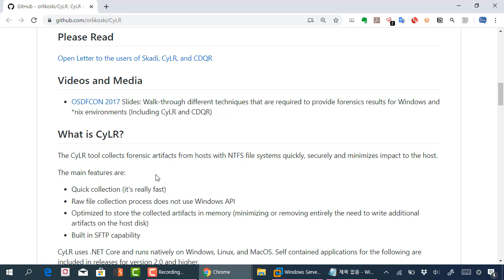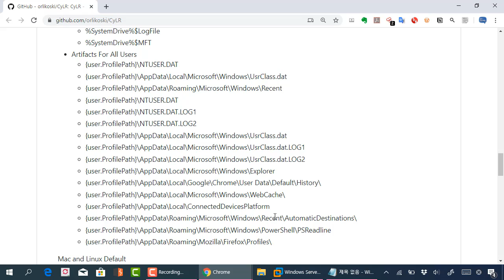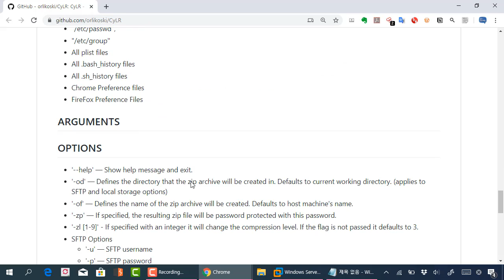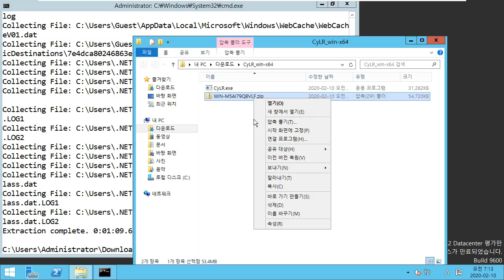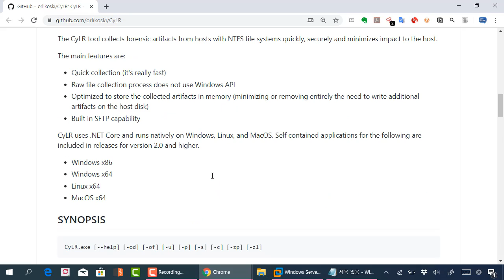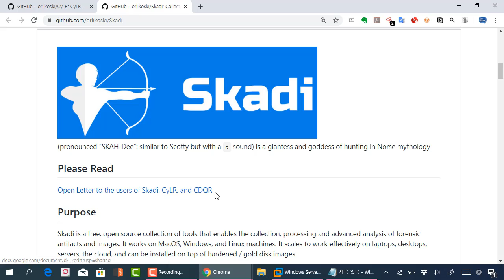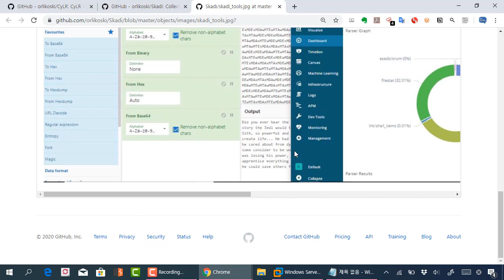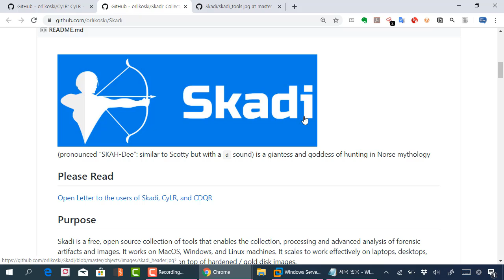침해사고 분석과정에서 CyLR를 활용하여 로그를 한번에 수집하기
보안프로젝트 )에서 제공하는 IT보안 강의입니다. 이번 강의 주제는 "침해사고 분석과정에서 CyLR를 활용하여 로그를 한번에 수집하기" 입니다.